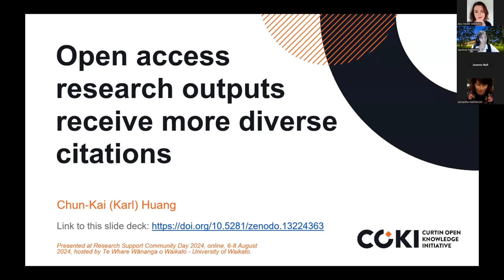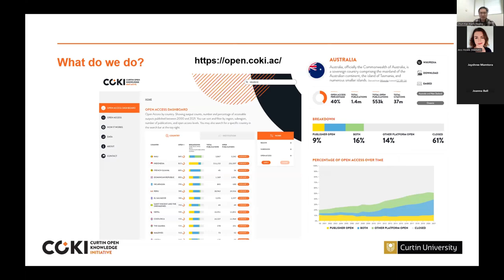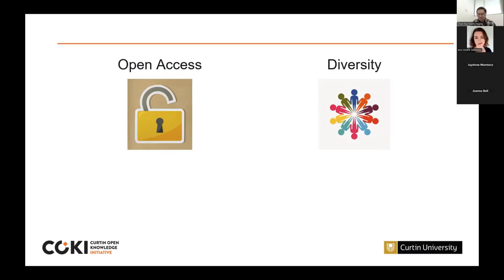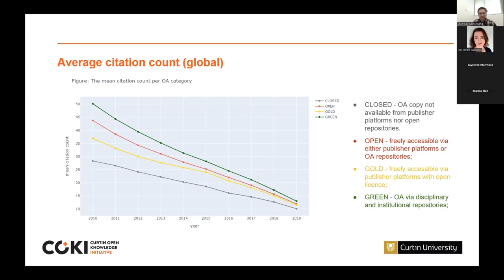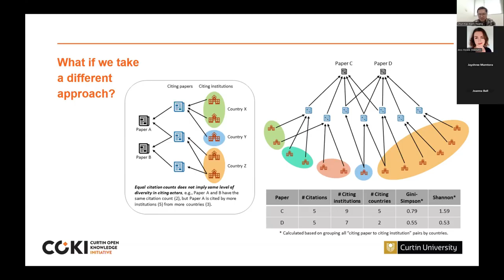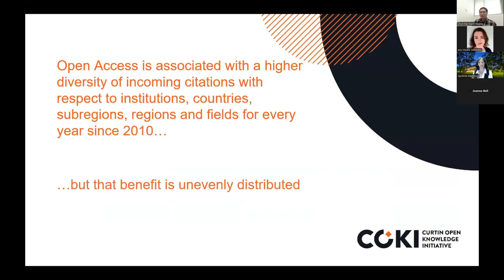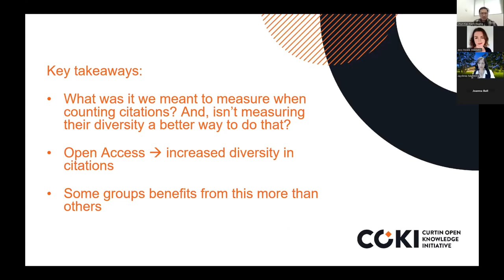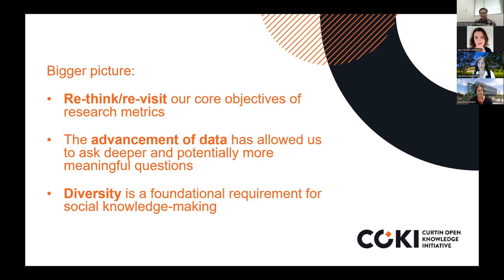Open access research outputs receive more diverse citations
Presented by Dr Chun-Kai (Karl) Huang, Curtin Open Knowledge Initiative (COKI)